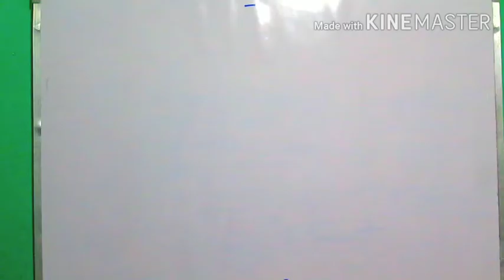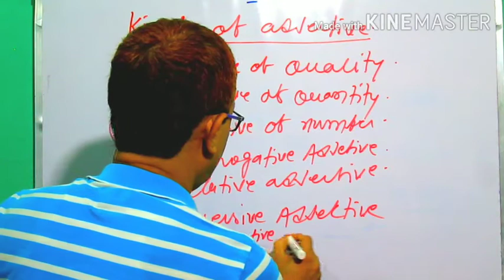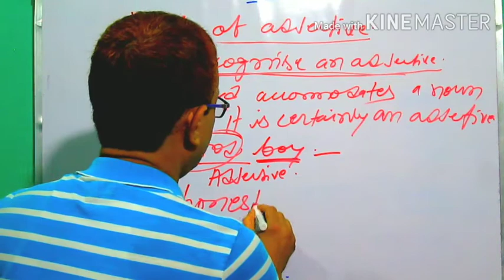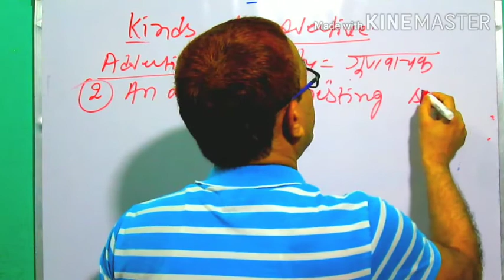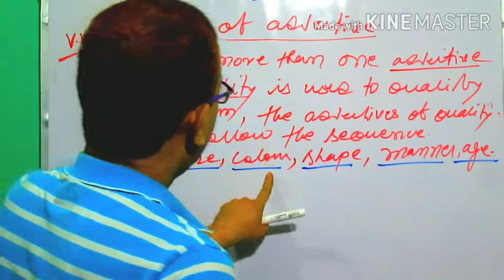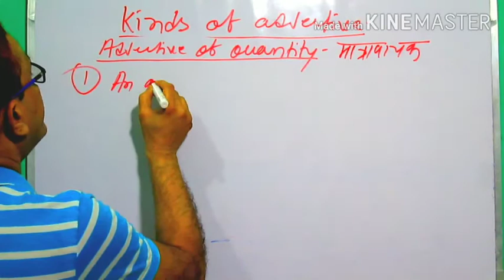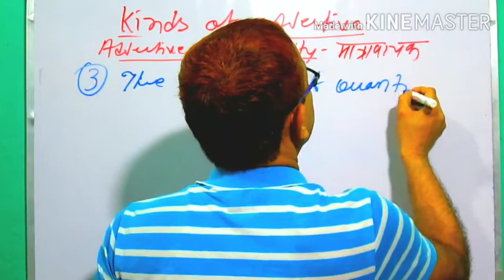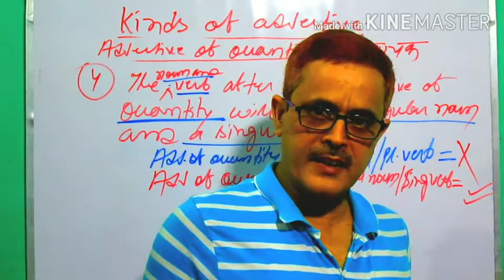LECTURE:-2 ADJECTIVE (forms of adjective)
This video is about various forms of adjectives. this chapter is very important for all competitive exams.